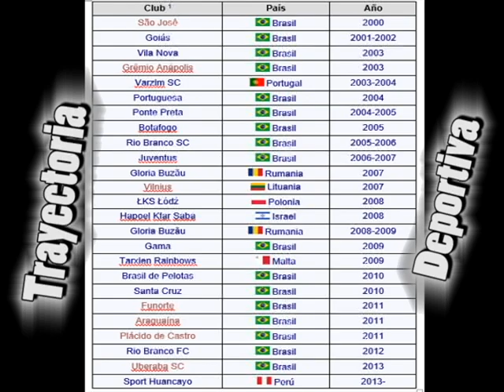Kleyr Vieira Perú Goles